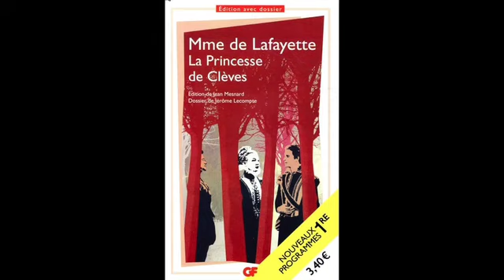Mme de Lafayette - La Princesse de Clèves - Partie 1 - commentaire 1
Lecture commentée de La Princesse de Clèves : texte + commentaires pour mieux comprendre au fil de la lecture.